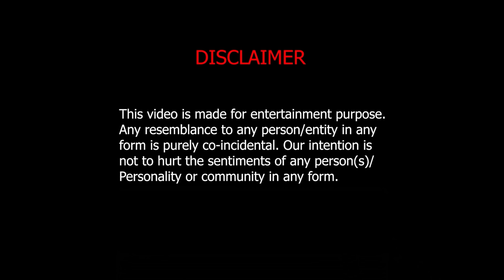FAMILY AUR PAPPU PAGAL..! Ft. Aziz Naser